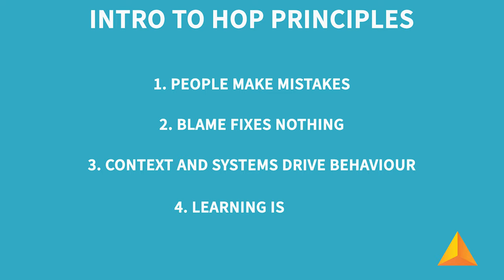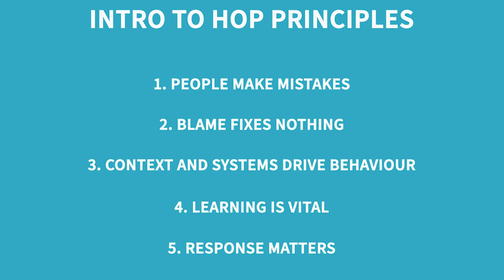The HOP Principles with David Wollage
Barclayss® HS-Consultant Advisor David Wollage speaks on the five Human Organisational Performance (HOP) Principles to an audience at an IPEWA presentation.